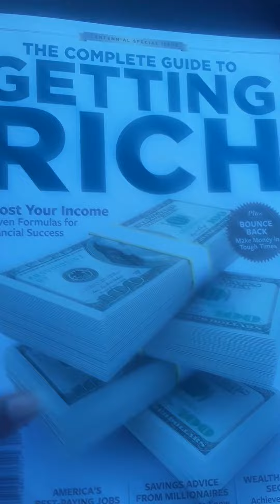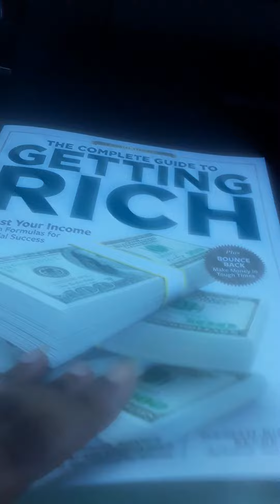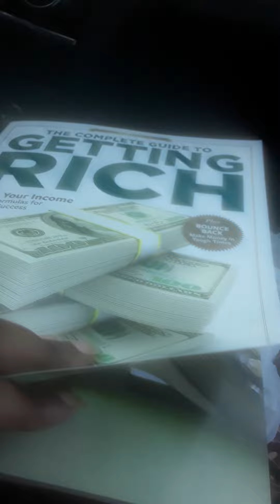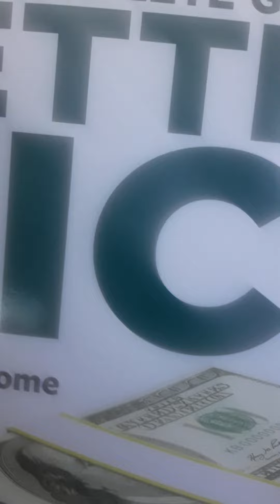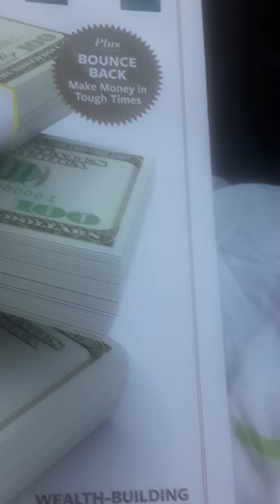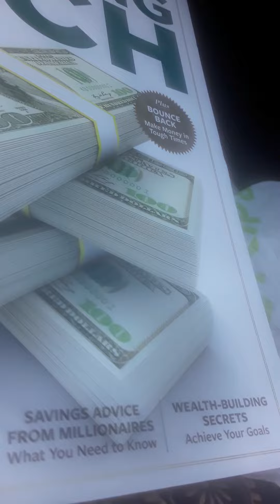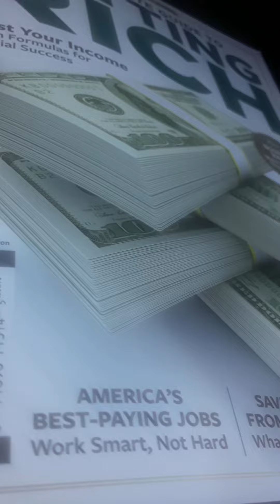Complete guide to getting rich mag.